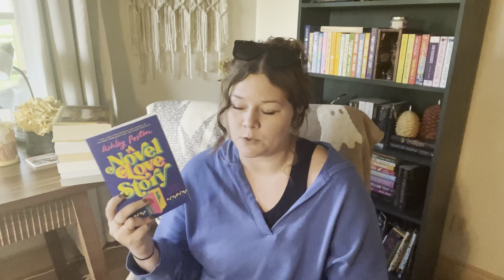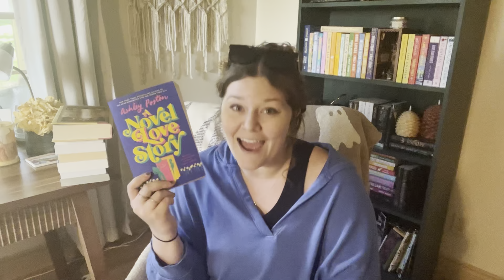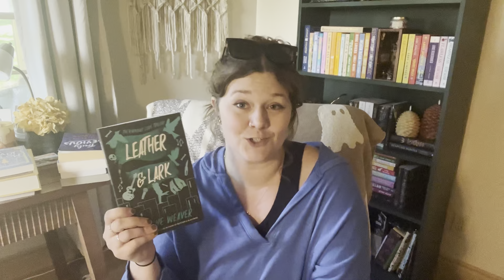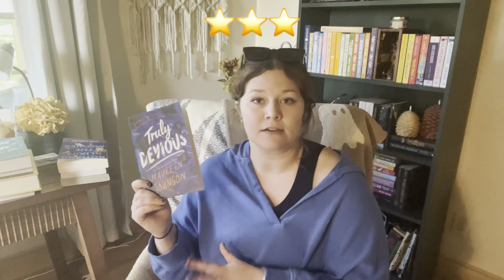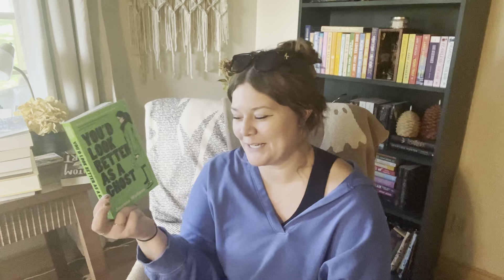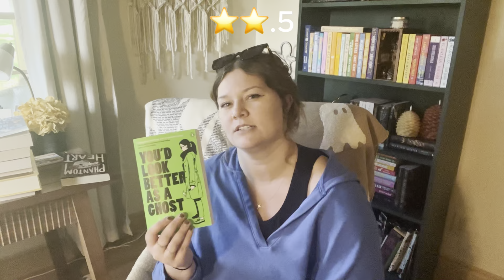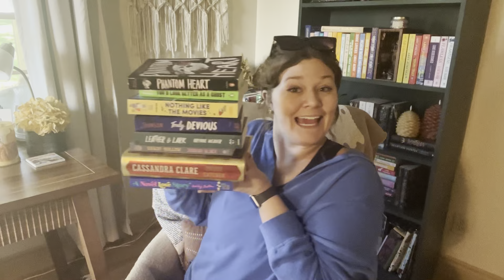September Wrap Up😬📚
It's time to talk about the 10 books I read in September... spoiler alert it was pretty meh. Yes, I just described the month as "meh". Stick with me, this month was a doozy.